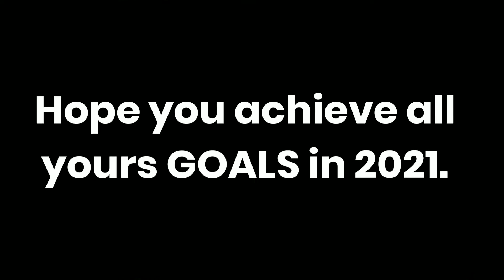Happy New Year 2021!